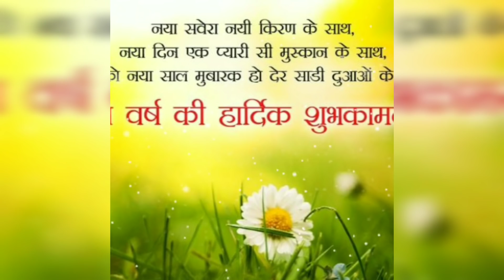HappyNewYear2019 /Happy New Year Whatsapp Status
happy new year 2019 bangla song,